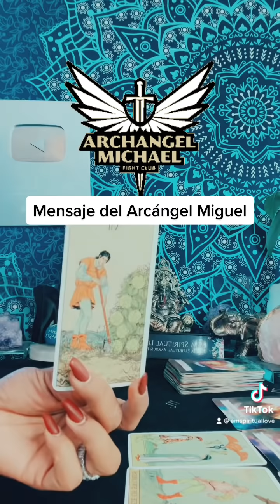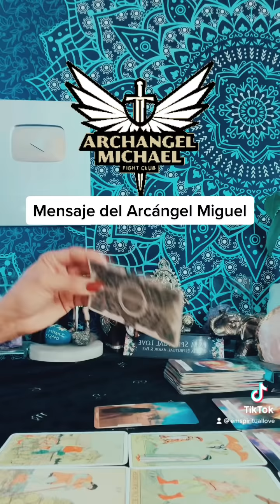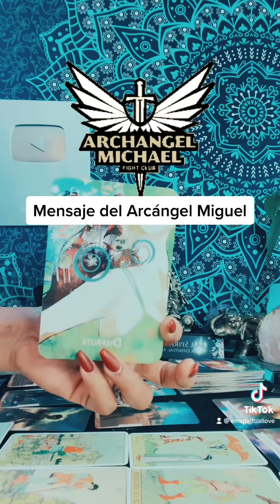TU PODER MENSAJE DE SAN MIGUEL ARCÁNGEL 🙏🕯